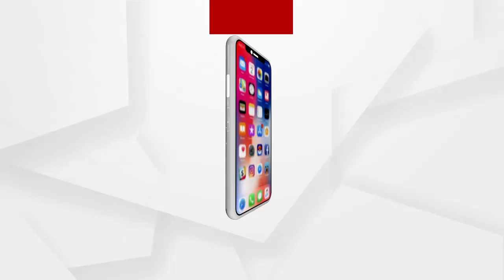ପରୀ ପାଇଁ ଦୀପଦାନ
ପରୀକୁ ନ୍ୟାୟ ଦେବା ପାଇଁ ବଲାଙ୍ଗୀର ବିଜେପି ପକ୍ଷରୁ ଦୀପଦାନ.